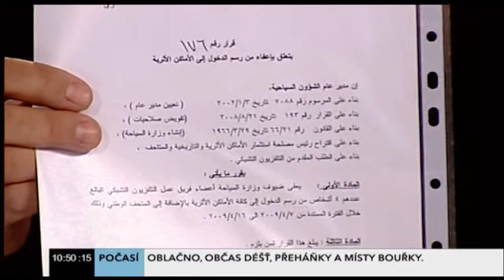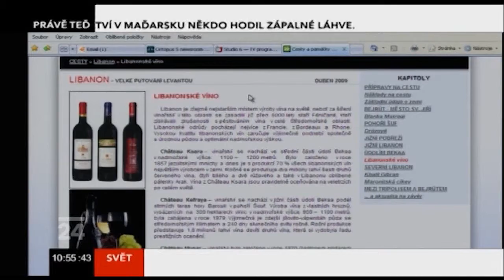SVĚTADÍL ČT 24 - povídání o cestování a natáčení v Libanonu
V roce 2009 jsme přijali pozvání do živého vystoupení v pořadu Světadíl a vyprávěli divákům o cestování a natáčení v Libanonu.